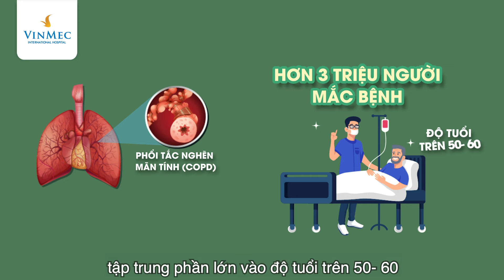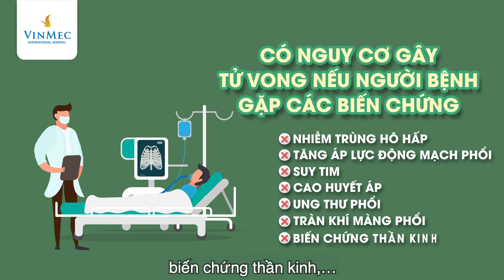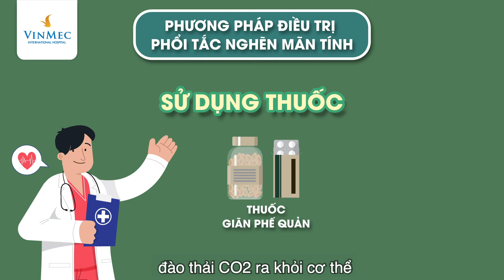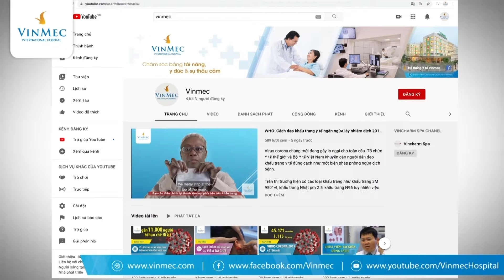Bệnh phổi tắc nghẽn mãn tính (COPD) có nguy hiểm không và cách điều trị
Bệnh phổi tắc nghẽn mãn tính (COPD) là bệnh lý gây ra luồng khí bị tắc nghẽn từ phổi. Các triệu chứng phổi tắc nghẽn bao gồm khó thở, ho, tiết chất nhầy (đờm) và thở khò khè. Nguyên nhân gây bệnh tắc nghẽn phổi mãn tính là do tiếp xúc lâu dài với các chất khí hoặc hạt vật chất kích thích, thường là từ khói thuốc lá. Những người bị tắc nghẽn phổi mãn tính có nguy cơ mắc bệnh tim, ung thư phổi và một loạt các tình trạng khác.

Bệnh phổi tắc nghẽn mãn tính (COPD) thường mất nhiều thời gian để phát triển, có thể chẩn đoán nhờ các xét nghiệm hình ảnh, xét nghiệm máu và xét nghiệm chức năng phổi. Các triệu chứng chính của bệnh phổi tắc nghẽn mãn tính COPD là: Tăng khó thở, đặc biệt là khi người bệnh hoạt động, ho khan dai dẳng có đờm, nhiễm trùng ngực thường xuyên, khò khè liên tục. Vậy bệnh phổi tắc nghẽn có chữa được không?

Hiện nay bệnh tắc nghẽn phổi mãn tính được cho là nguy hiểm vì chưa được chữa khỏi hoàn toàn, tuy nhiên nếu bị chẩn đoán COPD không phải là chấm dứt mọi hy vọng. Vì hầu hết mọi người đều có các dạng bệnh phổi tắc nghẽn nhẹ mà ít cần điều trị ngoài việc cai thuốc lá. Ngay cả đối với các giai đoạn tiến triển hơn của bệnh, liệu pháp hiệu quả có sẵn có thể kiểm soát các triệu chứng, giảm nguy cơ biến chứng trầm trọng và cải thiện chất lượng cuộc sống.

Điều quan trọng nhất trong điều trị bệnh phổi tắc nghẽn mãn tính COPD là ngừng hút thuốc. Đó là cách duy nhất để giữ cho COPD không trở nên tồi tệ hơn. Các bác sĩ sẽ căn cứ vào tình trạng phổi tắc nghẽn của người bệnh để quyết định phương pháp điều trị nội khoa hay sử dụng liệu pháp oxy, phẫu thuật.

Không giống như một số bệnh, bệnh phổi tắc nghẽn mãn tính COPD có nguyên nhân rõ ràng và hoàn toàn có thể phòng ngừa được. Phần lớn các trường hợp liên quan trực tiếp đến việc hút thuốc lá, và cách tốt nhất để ngăn ngừa COPD là không bao giờ hút thuốc - hoặc ngừng hút thuốc ngay bây giờ.